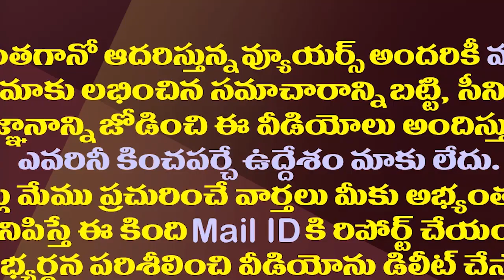ముస్తఫా..ముస్తఫా..ఈ వైసీపీ ఎమ్మెల్యేకు మహర్దశ| This YCP MLA May Get Minister Post In Next Expansion